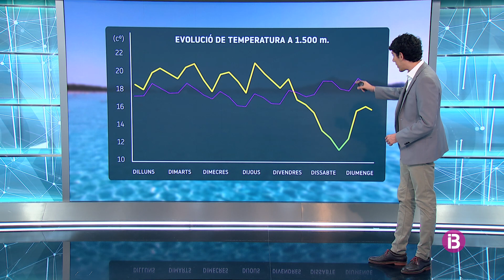El Temps Vespre 25-06-2023